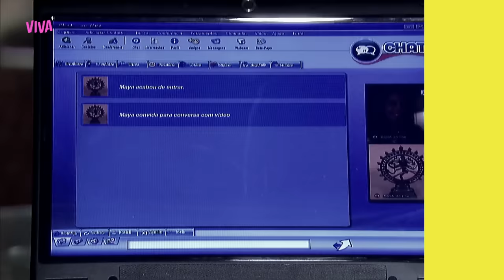YVONE É DESMASCARADA, CAMILA DESCOBRE QUE ESTÁ GRÁVIDA E MAIS! | CAMINHO DAS ÍNDIAS | RESUMO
Raul decide colocar em prática a sua vingança contra Yvone, mas o plano não sai como o esperado 😰 Além de quase ser flagrado pela golpista, ele ainda escuta quando ela debocha de tudo que ele fez por ela 🤭

Maya descobre que Duda irá para a Índia acompanhada de Lucas e fica desesperada 😰 A esposa de Raj pede que a moça os deixe em paz e acaba levando o maior passa-fora da brasileira 👀 Será que Duda vai mudar de ideia e cancelar essa viagem?

Yvone fez questão de exibir o presente dado por Ramiro na festa de bodas dele e Melissa só para provocar! A dondoca vê a amiga com os brincos que o marido ia lhe dar, descobre quem é sua amante e dá uma uma surra inesquecível na vilã! 🔥

Camila descobriu que está grávida, mas não quer contar a Ravi que ele vai ser pai. Chanti tenta convencê-la a conversar com o ex e a brasileira diz que não quer mais ter a vida que tinha! 😳

Capítulos 169 a 174 dos dias 30 de janeiro a 04 de fevereiro 2023.

RAUL INVADE HOTEL DE YVONE E QUASE É FLAGRADA POR ELA! (segunda-feira, 30/01) 00:01
MAYA IMPLORA PARA QUE DUDA NÃO VÁ ATRÁS DE RAJ NA ÍNDIA! (terça-feira, 31/01) 04:59
MAMÃE! CAMILA PASSA MAL E AÍDA DESCONFIA QUE ELA ESTEJA GRÁVIDA (quarta-feira, 01/02) 09:41
MELISSA VÊ YVONE USANDO SUAS JÓIAS E DESCOBRE TUDO! (quinta-feira, 02/02) 13:39
YVONE LEVA SURRA DE MELISSA E É DESMASCARADA! | CAMINHO DAS ÍNDIAS (sexta-feira, 03/02) 18:38
CAMILA NÃO QUER REVELAR A RAVI QUE ESTÁ GRÁVIDA! (sábado, 04/02) 24:29